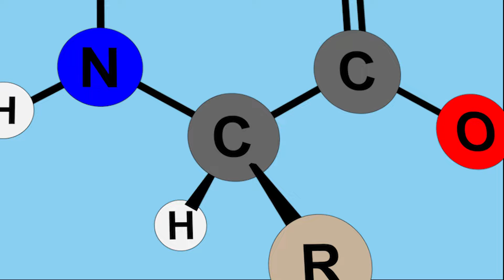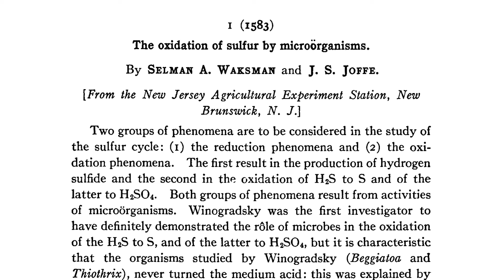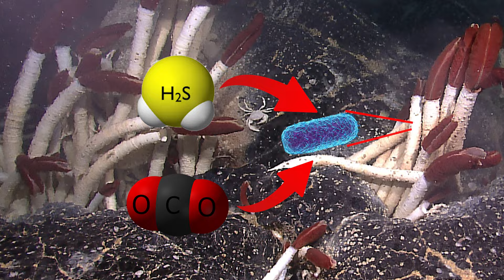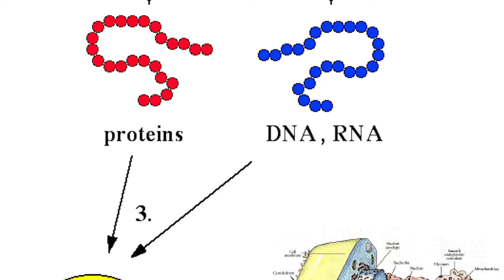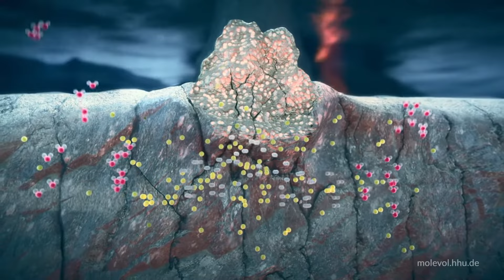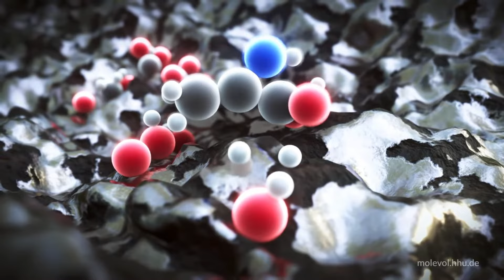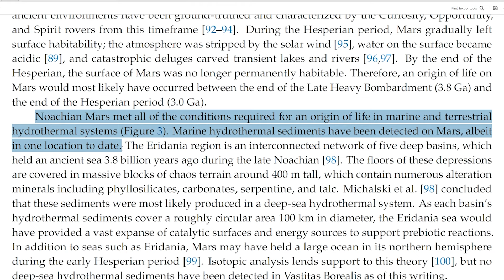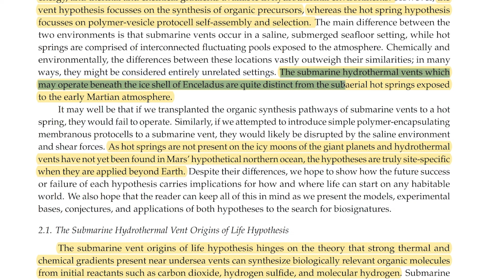How are the deep sea and extraterrestrial life linked?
Why do we study the deep sea, especially hydrothermal vents, to look for extraterrestrial life? How are these two things linked?
How are hydrothermal vents related to life on planets like Enceladus and Mars?
In this video we discuss astrobiology, especially, how studying the origin of life on Earth and looking for life on other planets are linked.
Our search for aliens continues...

MUSIC
Permanent Surface, by Guy Copeland
Mystery Garden, by Brendon Moeller
Dark Shadow, by Etienne Roussel
Gossip Talk, by Arthur Benson
Space Safari, by Saira Ridley
Swerve Space, by Lama House
Superior, by Silver Maple
Evil Aliens, by Mike Franklyn
Sleeping Planet, by Howard Harper-Barnes
Space Waves, by Ben Elson

PHOTOS
Aquatic food web: Kestin Schulz, Mariya W. Smit, Lydie Herfort and Holly M. Simon. The image (amended) was provided courtesy of the Missouri Department of Conservation.
Photosynthesis: Riyasachdeva250
Stromatolites: Geolina163, Happy Little Nomad, Bas van Oorschot
Lost city carbonate spires: NOAA

Timestamps
00:00 And so it begins
00:10 A new world - hydrothermal vents
00:37 No light?! A world in the dark
03:50 Life in the dark
07:03 The origin of life
10:58 Life started in hydrothermal vents?
16:08 Aliens?!